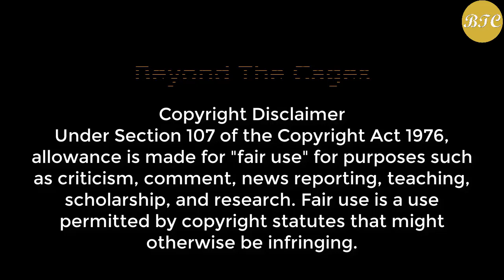OSCAL Pad 10 😍 Introducing the OSCAL PAD 10 Powerful & Stylish Tablet Official Video 😍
Source: Blackview